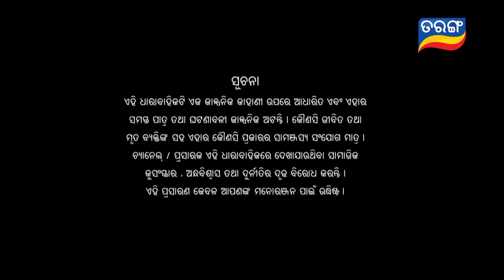Atuta Bandhana | Full Ep - 130 | 14th oct Aug 2024 | Odia Serial | Tarang TV